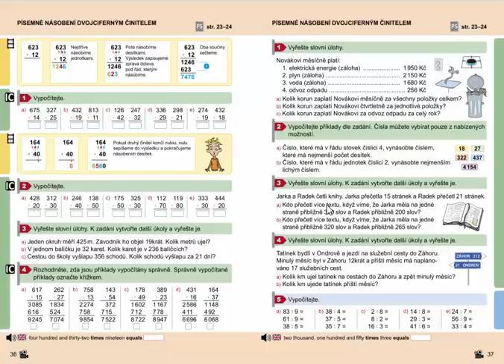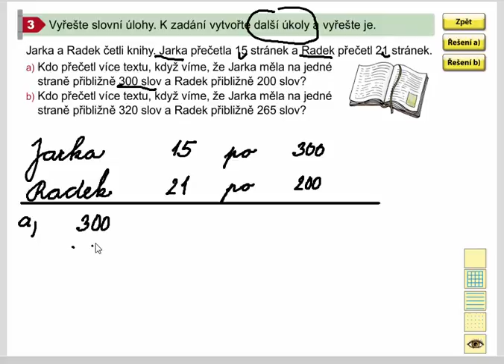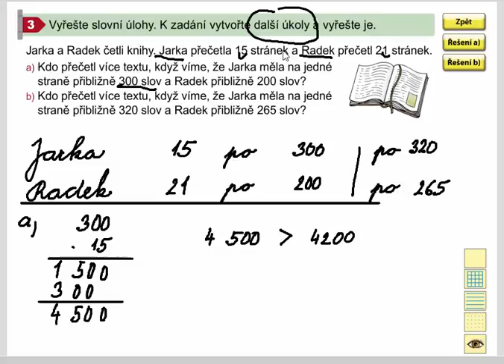Písemné násobení dvojcif. činitelem (slovní úlohy), Mat. mat. pro 4.roč., 1. díl, str. 37, cv. 3